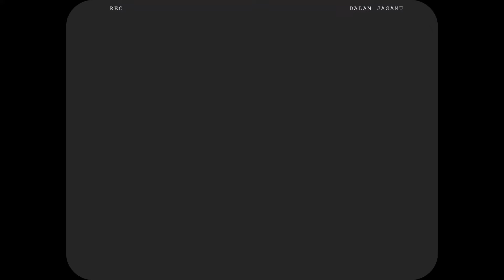Kaneishia Yusuf & Hanif Andarevi - Dalam Jagamu (Official Lyric Video) | OST. Princess & The Boss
Kaneishia Yusuf & Hanif Andarevi - Dalam Jagamu (Official Music Video) | OST. Princess & The Boss :

Performed by : Kaneishia Yusuf & Hanif Andarevi
Song & Lyrics Composed by : Dai Ramadhani
Produced & Arranged by : Dimas Wibisana
Vocal Produced by : Bianca Nelwan
Executive Producer : Iman Sastrosatomo & Yonathan Nugroho
Song & Lyric Published by PT MD Publikasi Indonesia

©MD MUSIC INDONESIA/TRINITY OPTIMA PRODUCTION 2023